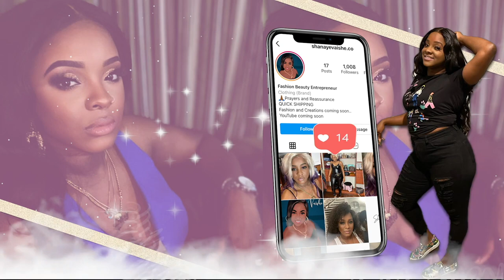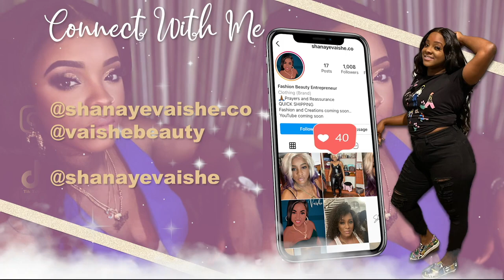WHY I STARTED MY BUSINESS/ NO LONGER A NURSE?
My biggest goal in life is to ensure my kids have the best life! Though it may be one of the hardest decision I made. I will forever put them being on this earth as a pedestal to all my choices.  So I made the best decision for my family to make it through covid and still be able to live. Watch my video and learn how I did that happily.

WHAT I NEED FROM YOU:
SUPPORT MY BUSINESS: VAISHEBEAUTY.COM

THNAK YOU FOR ALL THE LOVE AND SUPPORT!